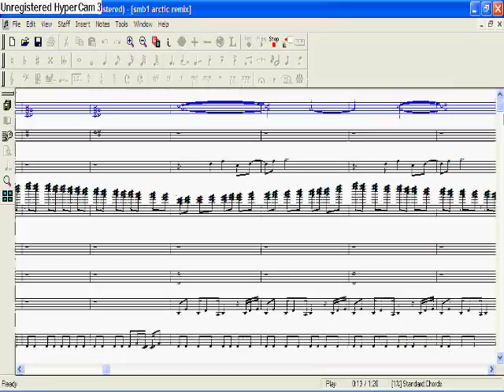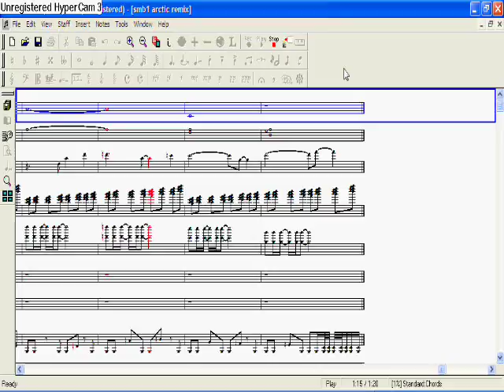Super Monkey Ball 1 Arctic Theme in Noteworthy Composer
This song is for my game Boomerang Kirby Platformer 2 . The MP3 will be downloadable on June 30 Pacific Standard Time.